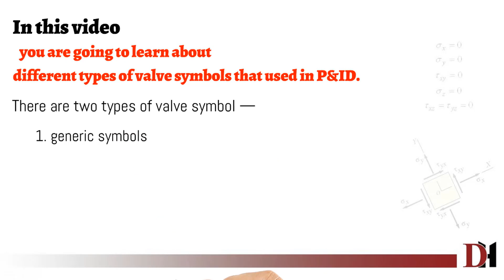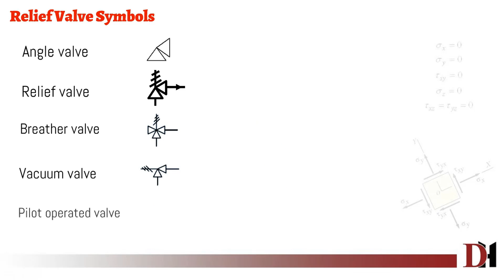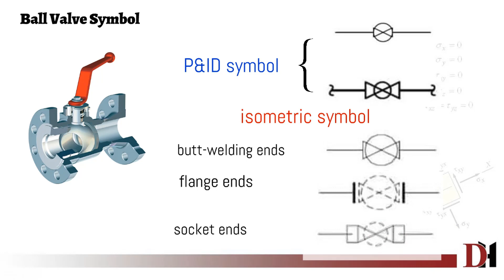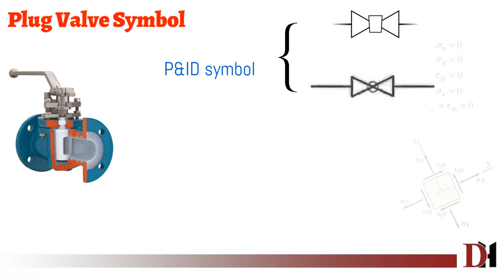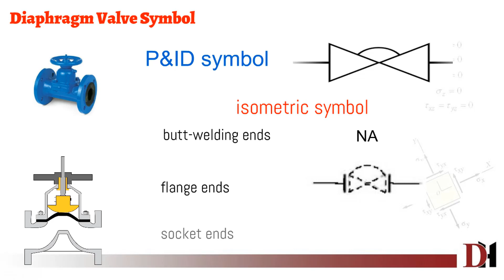P&ID Symbol - Valve Symbol as per ISA |Design hub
Download Grabcad Model -

Stregth of material Using FEA
Ansys tutorial
Design Procedure
CFD Tutorials
finite volume method
Valve Symbol
Gate Valve P&ID Symbol
Pinch Valve P&ID Symbol
Butterfly Valve P&ID Symbol
Damper Valve P&ID Symbol